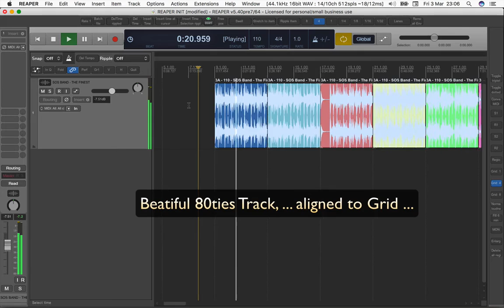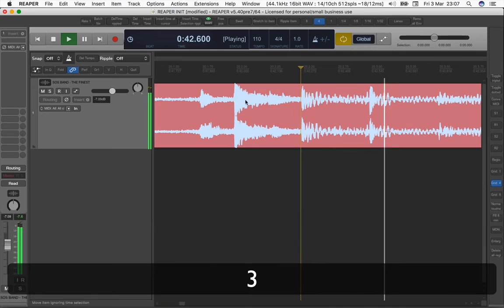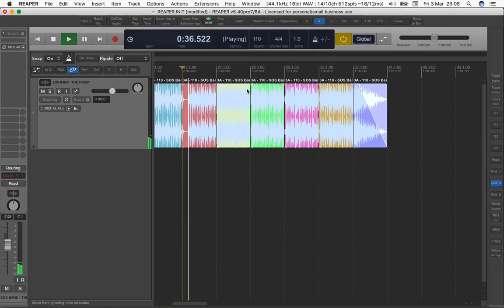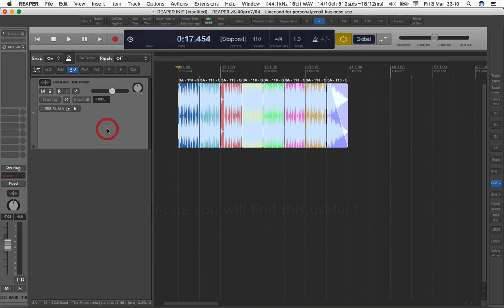Reaper DAW: Play from Mouse Pointer.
I will show U 2 Custom Actions that will make rehearsing
at mouse pointer position (during Play or Stop) possible.
Way more faster than constantly having to press spacebar
to stop, clicking somewhere with your mouse in Arrange and then
pressing spacebar again to continue play.

Fantastic Logic X 10.3 Theme, just released by Blankfiles.
You can get it by donating him.
Worth every penny imho :0)